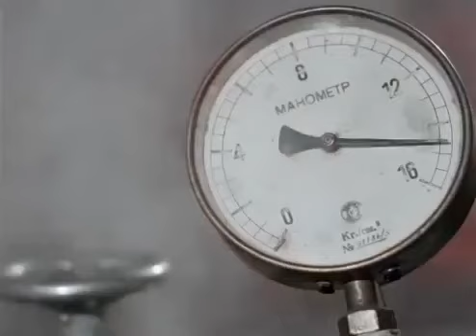Sputnik V production